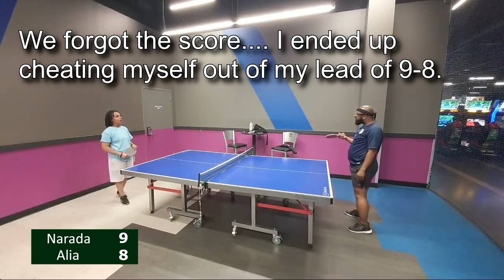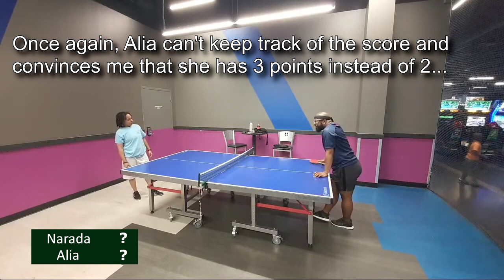#845 - Sibling Rivalry | Table Tennis Match at Round 1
Since Alia beat my ass at tennis a couple weeks ago, I decided to show her a thing or 2 at table tennis. We were playing to 21, but we kept jackini

Never miss a stream again! Get notified EVERYTIME I go live from my Discord server

Live in the Atlanta, GA area and would like me to style your natural hair? We specialize in all aspects of Natural Hairstyling and Haircare including:
Natural Hair | Transitioning Hair | Locs | Braids | Haircolor | Extensions & More!

2138 Candler Road
Decatur, GA 30032
Be prepared to send a picture of your natural hair IN ITS NATURAL STATE. Please note that a minimal $25 non-refundable deposit is necessary to set up an appointment with me.